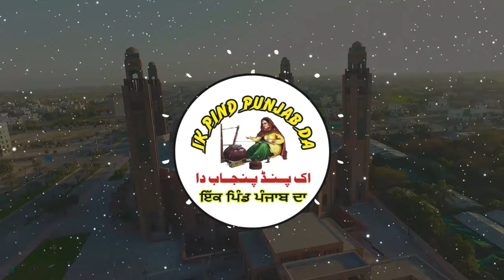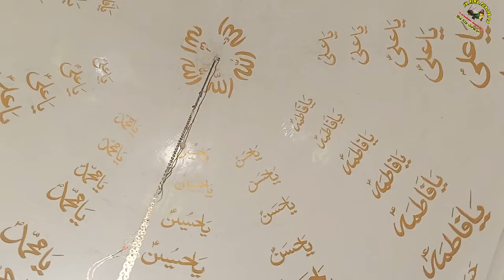Native village of Ujagar Singh | Chak No 299 JB Gojra before Partition | ਚੱਕ 299JB ਗੋਜਰਾ ਦੀ ਹਿਸਟਰੀ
Chak No 299 JB tehseel Gojra Zila Toba tek singh.
Sardar Ujagar Singh, Sardar Harkishan Singh Foji & Sardar Hardeep Singh's Native Village 299 Chak.
Baba Wali Sher Sarkar ji Also belong this Village.